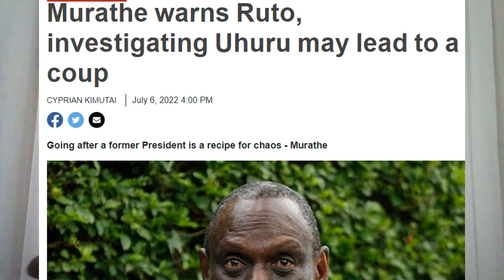Leaked report ! Emerging details how Uhuru-Matiangi loyal forces saved Matiangi from night arrest !